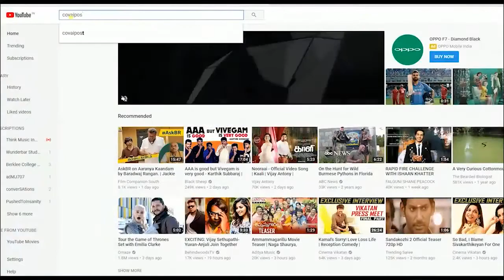Covai_Post_News_State_Level_Championship_2018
10th_Tamilnadu_State_Level_Championship_2018